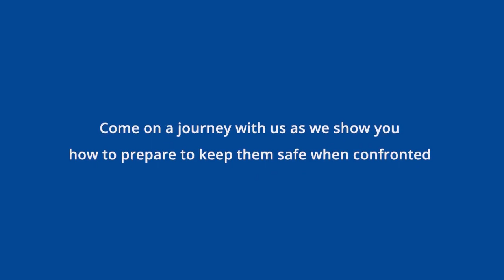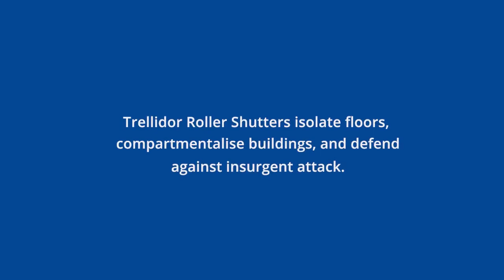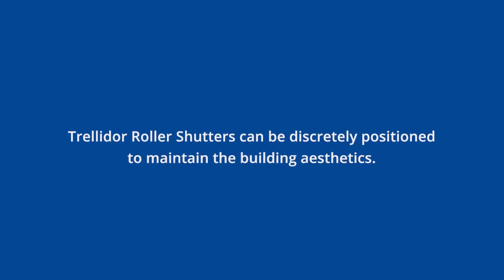Trellidor Safe Zone Roller Shutters Video